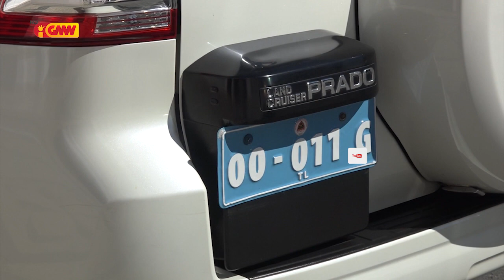Suplementu Remuneratóriu ne'ebe Governu Oferese ba Pessoal Saúde Bazeia ba Orariu Servisu